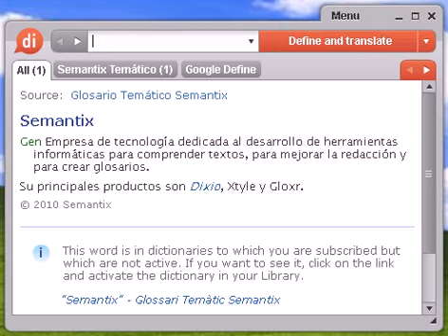Definición de sinalgia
sinalgia, diccionario, define, definir, significado, español, castellano, Dixio